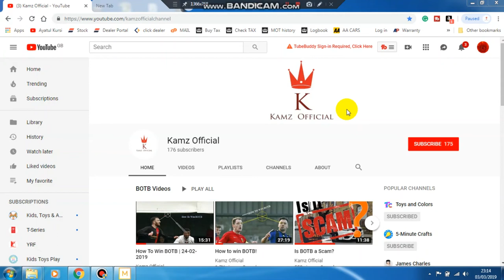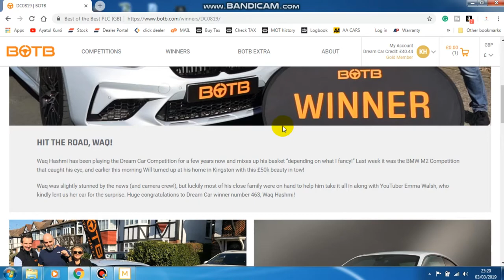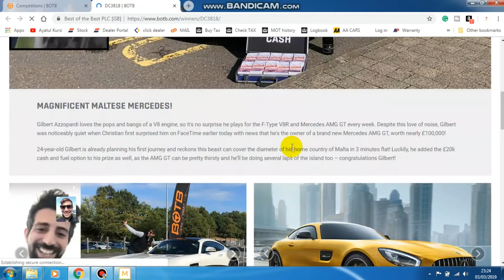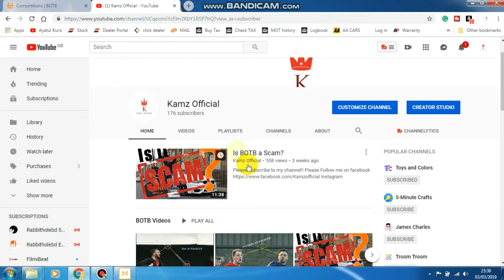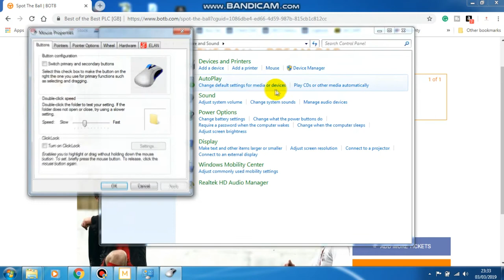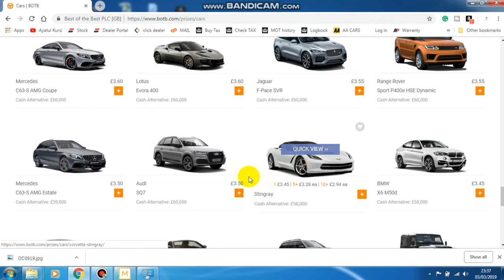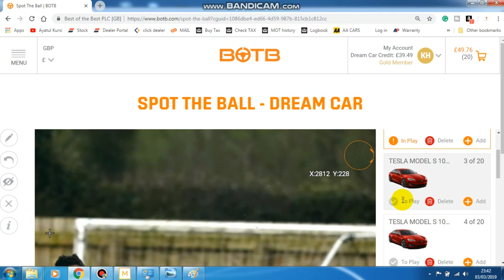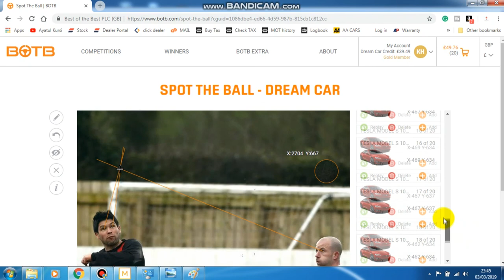HOW TO WIN BOTB | 03-03-2019